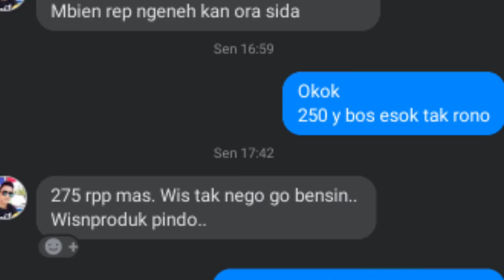ilang ilangan. burung langka pun kita coba lepaskan di sini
belajar melepas burung langka ini di aviary tanpa pagar.